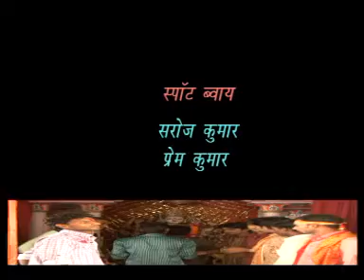Ghar Ghar Shor Bhaile Maiya Ke | Bhojpuri New Hit Mata Ki Bheinte | Prabha Shrivashtav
[HD] [HQ] Bhojpuri/Maithili 2013 New Video Song the song is very popular in All Bhojpuri Listener in physical market .I hope you like this song on internet also. We upload for you. So many viewer send comment but I request all viewer on my Sanjivani channel please comment on video for helpful my quality and improve bhojpuri Song day by day. The song sung by bhojpuri famous singer singing acted very well. it is , watchable ,recorded at Sanjivani  Sanjivani Entertainment  Saregamatone Sanjivani Digital studio in delhi

Album:- Maiya Aaili Hamar
Singer:- Prabha Shrivashtav, Neeraj Tiwari
Label :- Neha Films